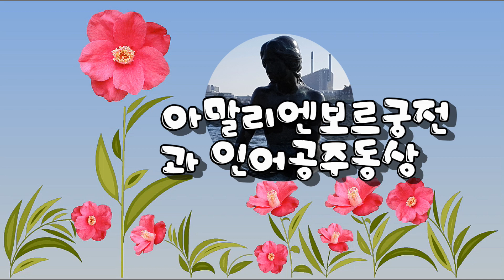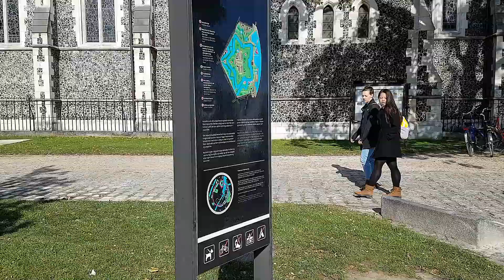Photo & trip overseas : Denmark(덴마크)- 아멜리엔보르 궁전과 인어공주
동화의 나라, 국부의 0.8%를 해외기부하는 나라